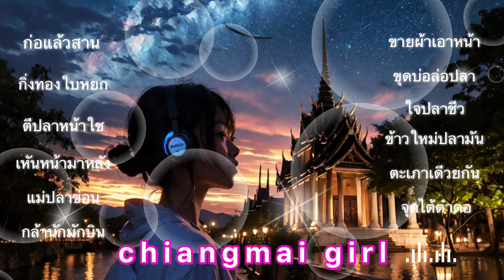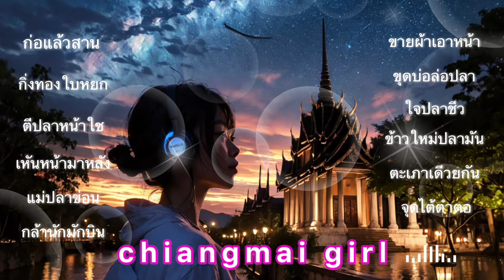EDM gentle cool thai songs/for relaxing. refresh. study. workshop【chiangmai girl】2024